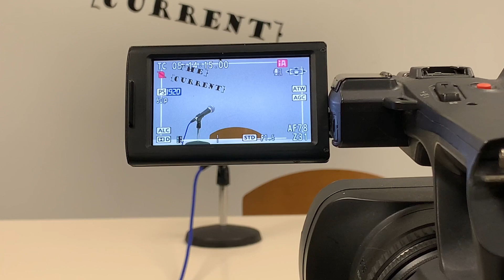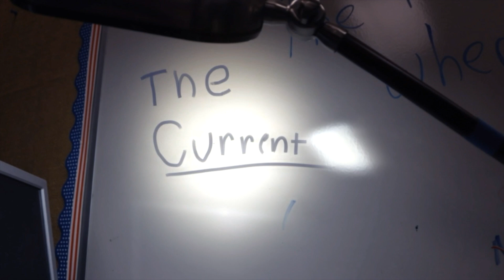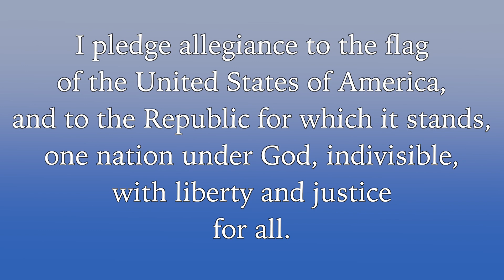March 8, 2023